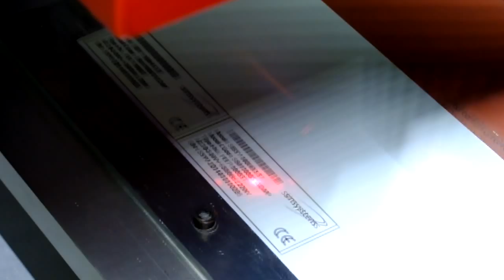simmark Lasergravur Laserbeschriftung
Lasergravur simmark Industriemarkierung,